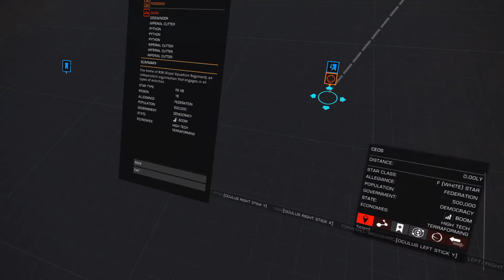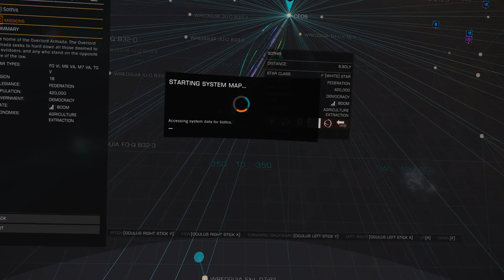Elite Dangerous: Preparing For Fleet Carriers, Space Legs & Personal Planetary Bases - EP0207